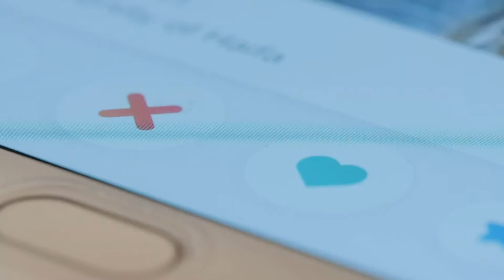Just Jen: How to Stay Safe on Dating Apps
I've done my fair share of online dating, my friends.
Ok, let's be honest...if you've read my blog, The Truth Hurvitz, you know I've dated MORE THAN my fair share! Ha.

So, I've taken my past (horrific) experiences and research...to create a program to help you Do Dating Right! This episode is a micro-version that will touch on one aspect of dating- How to be SAFE on those Dating Apps!

Hope you find it helpful and if you need more coaching you know I'm literally a phone call away.

xo j

Here's the link to get started: DOING DATING RIGHT VIDEO COURSE

Get a copy of Jen’s book, “Woulda, Coulda, Shoulda: A Divorce Coach’s Guide to Staying Married”

Show notes:
[0:00] Intro
[1:50] Dating apps 101
[2:51] BIG RED flags
[6:55] Things you need to do or assess before meeting them in person
[10:30] An exit strategy
[12:02] Join us for the 2021 Mrs2Me SUMMIT on October 22-24, 2021. Grab your ticket here
[13:30] Outro